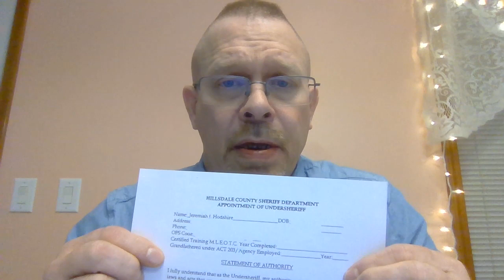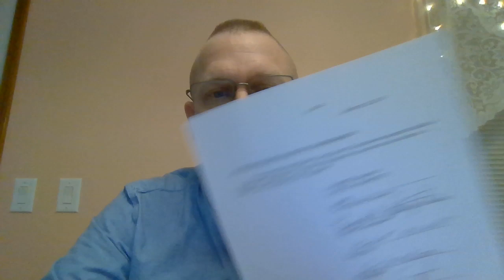Self-Evident Truth, with the Grumpy Old Vet. Ep. 7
A little journey down history lane of the Hillsdale County Sheriff's Department from the year 2000 to present.